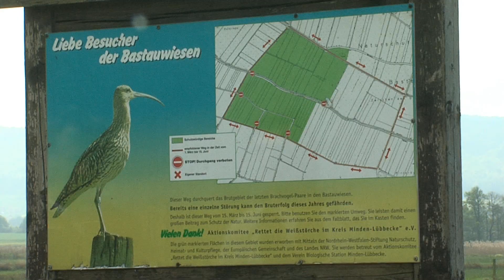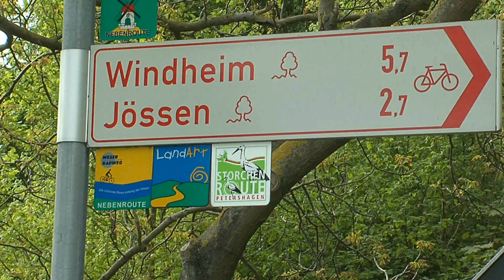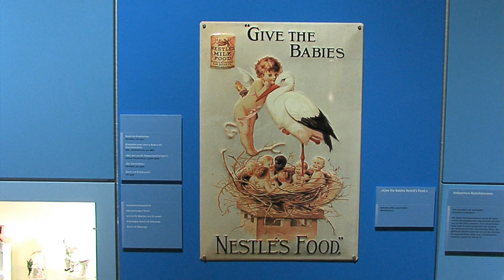Weißstörche im Kreis Minden-Lübbecke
Im Kreis Minden-Lübbecke hat das Aktionskomitee "Rettet die Weißstörche" mit großem Engagement den Lebensraum für die Wandervögel verbessert.